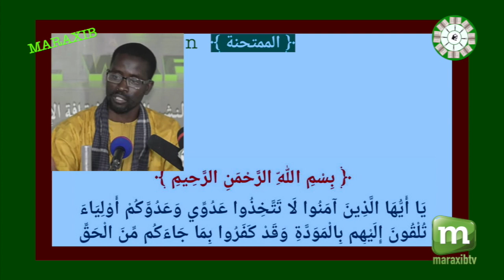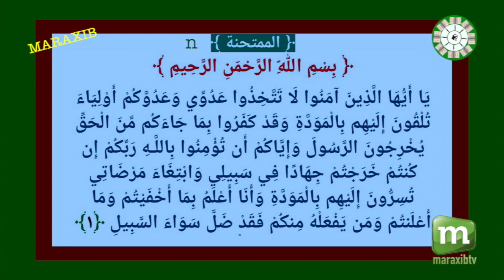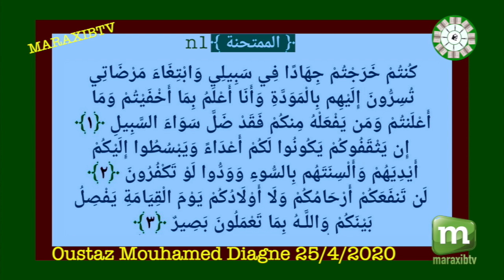n1 FIRI SAAROU AL MOUMTAHINA Oustaz Mouhamed Diagne 25/4/2020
n1 saarou ALMOUMTAHINA